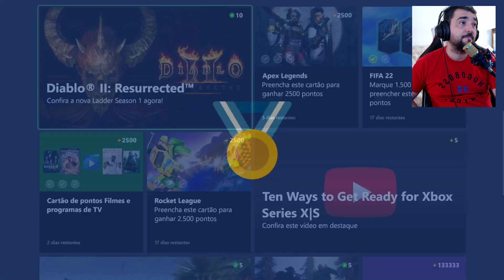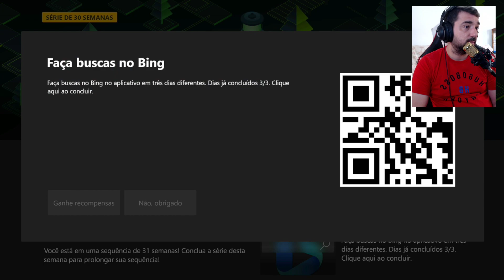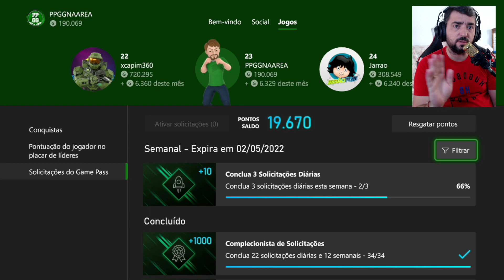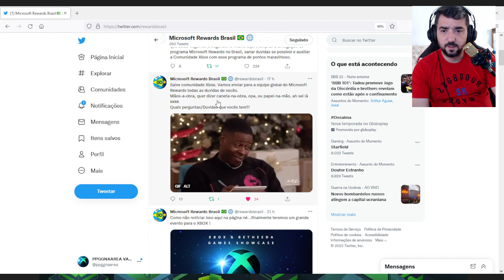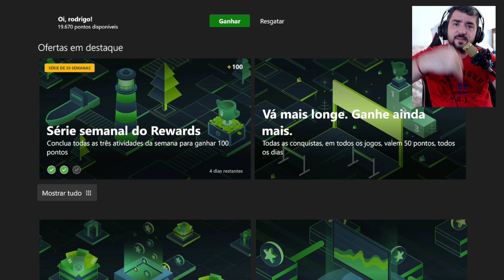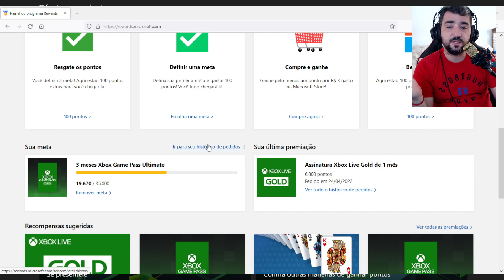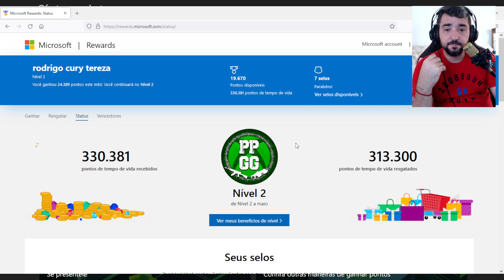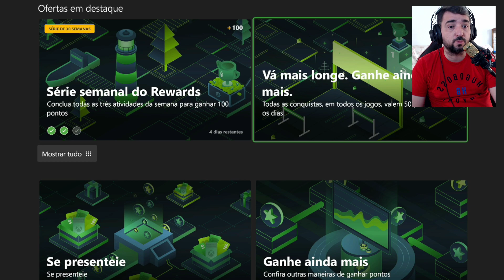CADÊ O TESOURO SEMANAL, NOVIDADE IMPORTANTE NO CANAL E MAIS ASSUNTOS NESSE VÍDEO !